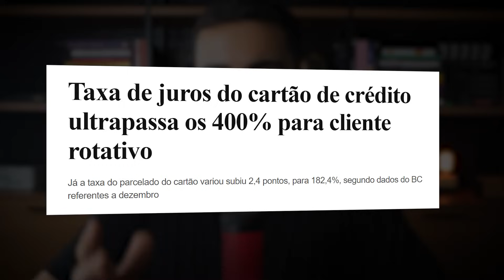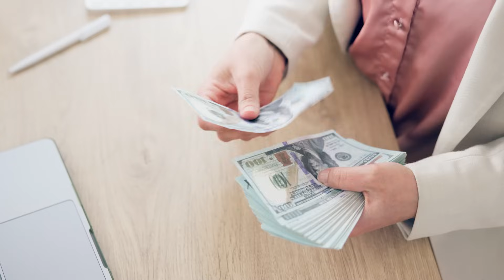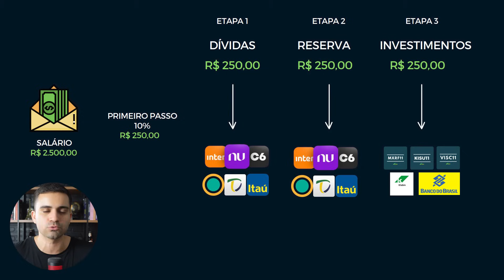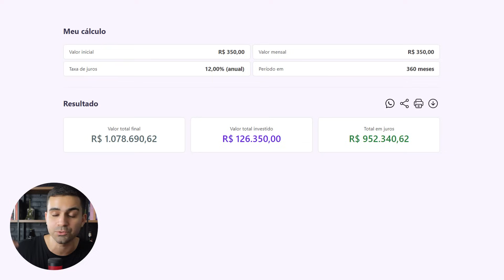FAÇA ISSO SEMPRE que RECEBER SEU SALÁRIO! (Passo a passo pra se organizar e sobrar dinheiro)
↪ Entre na lista de espera da Próxima turma Renda com Dividendos

COMO ZERAR SUAS DÍVIDAS EM 2024? Como NEGOCIAR uma DÍVIDA SEM PAGAR JUROS? (ENTENDA AS REGRAS)

OS 5 MELHORES INVESTIMENTOS PRA QUEM É INICIANTE E TEM POUCO DINHEIRO | INVESTINDO R$ 500 NA PRÁTICA